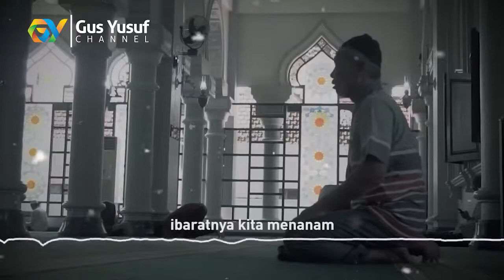Do'a dibulan Rojab Gus Yusuf Chudlori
Media partner:
Gus Yusuf Channel